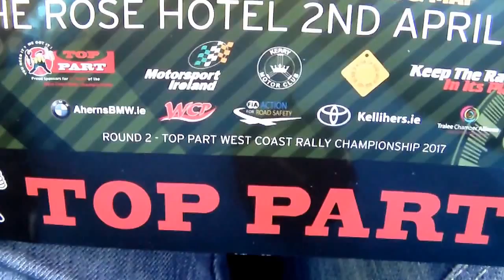CIRCUIT OF KERRY 2017: SS7 - Knights Mountain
Footage from ss7 Knights Mountain from the Circuit Of Kerry Rally 2017.
Round 2: Top Part West Coast Rally Championship.